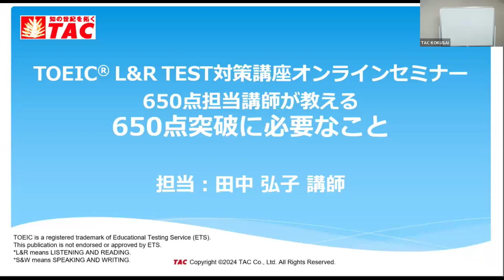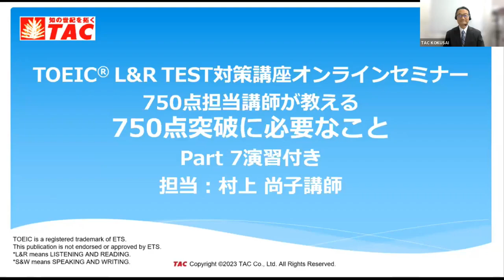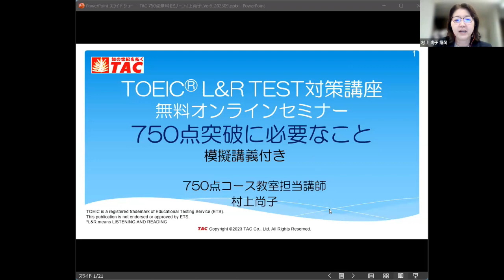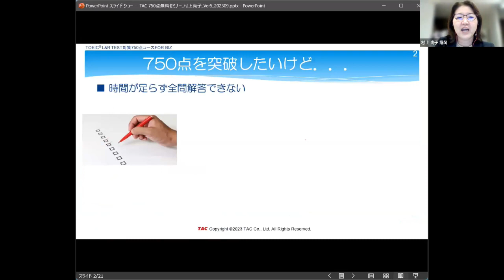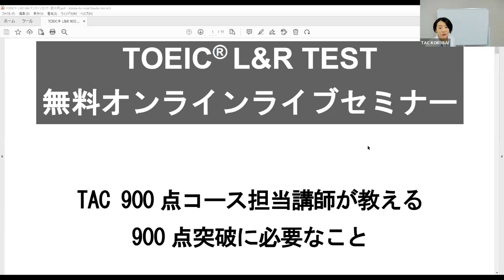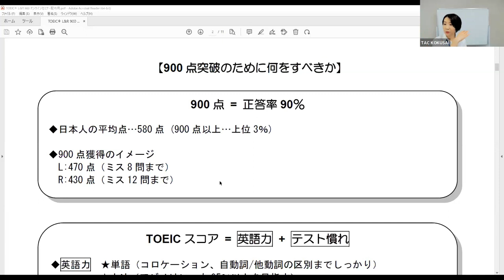【TOEIC(R) L&R TEST対策】オンラインセミナー動画ライブラリー体験講義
2024年4月開講。TACで2023年～2024年にかけて実施したTOEIC（R）L＆R TEST対策のオンラインセミナー動画11本が受講期間中見放題の「オンラインセミナー動画ライブラリー」。

同ライブラリ―は2024年度開講のTACの主要コース（500～900点目標各コースおよび受験準備基本英文法＋αコース）に映像特典として収録されてますので追加費用無しでご視聴いただくことができます（オンラインセミナー単体でのお申込みも可能です）。

この体験講義動画では収録されてる全11タイトルのセミナーのうち、
「650点担当講師が教える650点突破に必要なこと」、
「750点担当講師が教える750点突破に必要なこと」、
「900点担当講師が教える900点突破に必要なこと」、
3タイトルの冒頭部分をご覧いただけます。